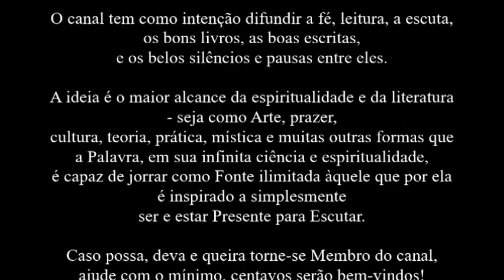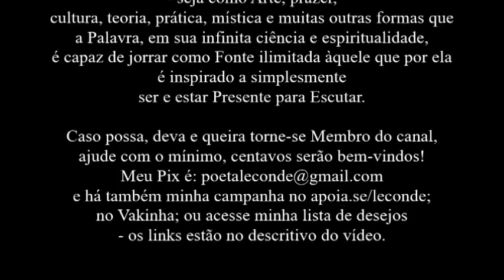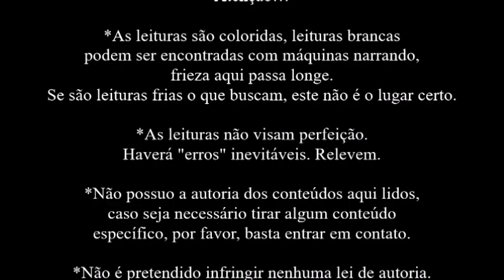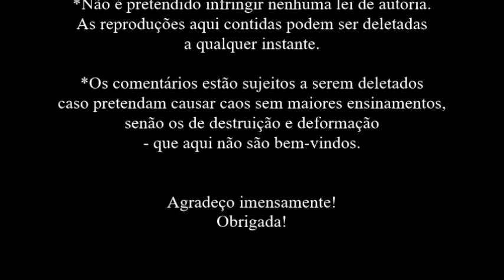Luísa Picarreta • As Horas da Paixão de Nosso Senhor Jesus Cristo | 13ª Hora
Leitura [Audiobook] do livro de Luísa Picarreta: As Horas da Paixão de Nosso Senhor Jesus Cristo - por Le Conde.

Torne-se membro do canal você também!